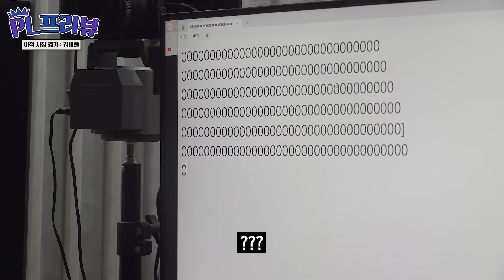"맨유 진짜 달라졌어" 단군 시즌 1호 선언ㅋㅋㅋㅣ24-25 프리뷰 노스웨스트편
마이프로틴 815 가격 해방의 날 특별 프로모션!

오직 대한민국에서만 진행됩니다!
이제는 네가 빛날 차례!

세일 진행기간 : 2024년 8월 14일 (수) 19시 - 8월 16일 (금) 01시 (30시간 한정)

00:00 PL 프리뷰 노스웨스트편
06:35 리버풀 이적시장 중간 평가
14:20 맨시티 이적시장 중간 평가
22:05 갑자기 FA컵 이야기ㅋㅋ
26:14 맨유 이적시장 중간 평가
35:52 24-25시즌 희망 순위